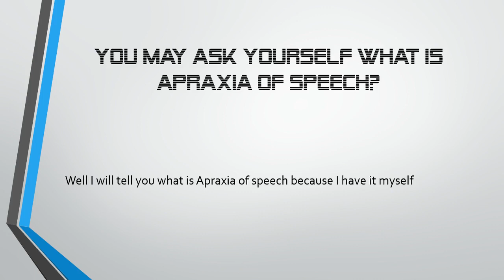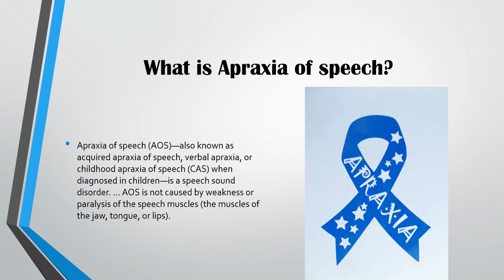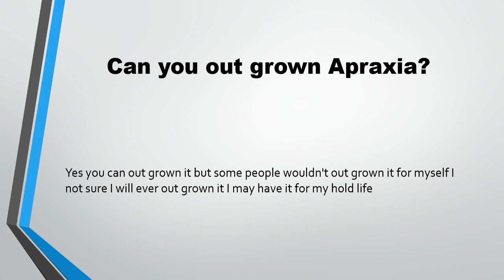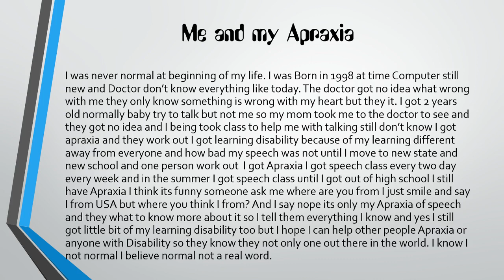What is Apraxia of speech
this video about Apraxia of speech